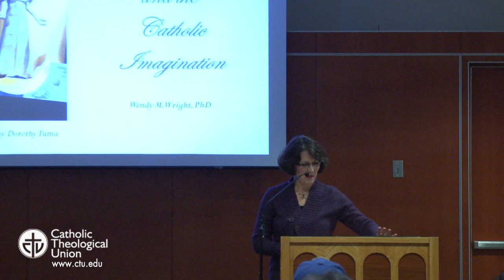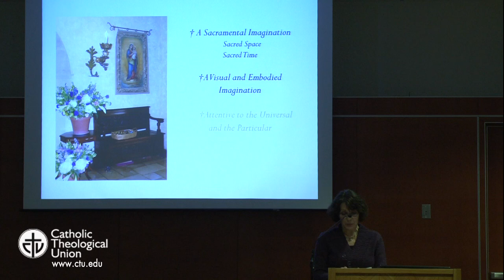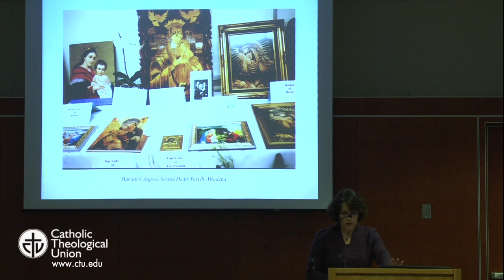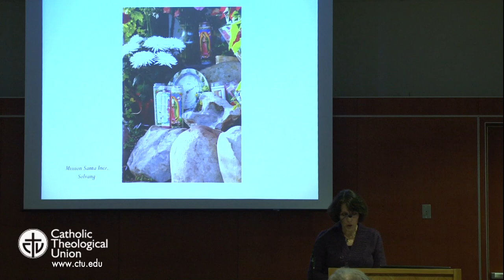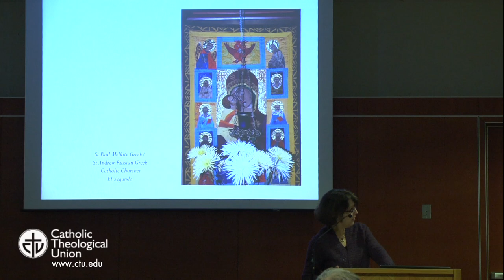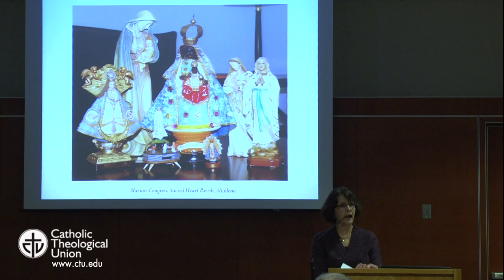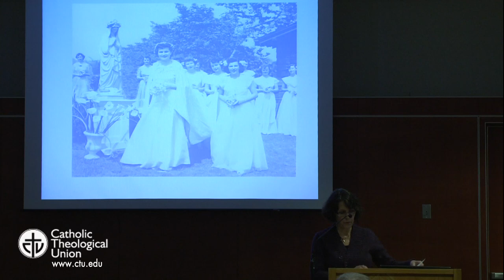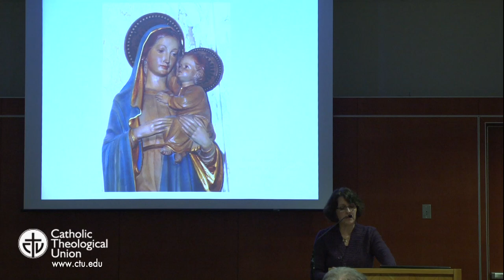Catholic Theological Union: Mary and the Catholic Imagination: Lecture by Wendy M. Wright, Ph.D.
In a moving interpretation of 25 photos, Wendy Wright explores the nature of the Catholic imagination through the lens of the many faces of the Virgin Mary found in the "minority majority" Archdiocese of Los Angeles. The product of a seven-year pilgrimage through this region, these images reveal the rich textures of Catholic Marian experience and allow a glimpse into the exquisite tenderness and remarkable vigor with which she is embraced. Mary emerges in this visual and textual portrait as the global Church's point vierge, the "virgin point" of deep convergence of the tradition's wide theological, cultural, historical, and geographical diversity. Wendy M. Wright is Professor of Theology at Creighton University. She is the author of 15 books on Christian spirituality.

Recorded March 11, 2013 at Catholic Theological Union